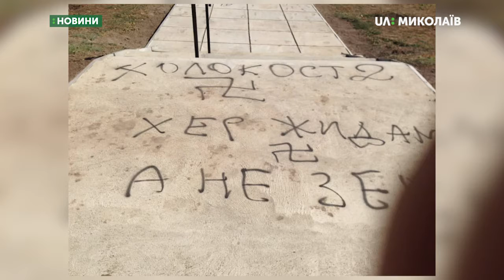У с. Богданівка невідомі пошкодили пам’ятний знак жертвам Голокосту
Поліція розпочала два кримінальних провадження за фактом пошкодження пам’ятника жертвам голокосту в Доманівському районі Миколаївщини. Інформацію про це на своїй сторінці у Фейсбуці оприлюднив голова Миколаївської обласної єврейської громади Михайло Гольденберг.
Нагадаємо, у селі Богданівка, що у Доманівському районі Миколаївської області, на місці  масового розстрілу 54 тисяч євреїв, невідомі пошкодили пам’ятник, нанесли на нього написи із забороненою нацистською символікою та залишили записку, в якій згадали представників влади, зокрема президента України Володимира Зеленського. Усе це відбулось напередодні річниці звільнення південно-західного регіону від нацистських окупантів  - 22 вересня.
Авторка: В. Гурова